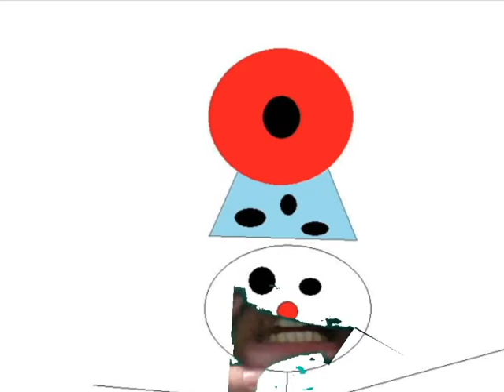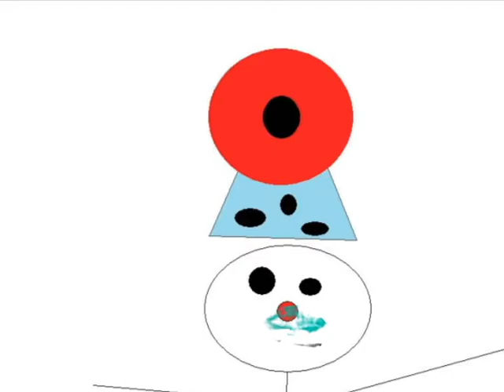Nightmare Fuel Funhouse Episode 1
Inspired by several tropes on TV Tropes and as an attempt to parody kid's tv shows (Like Pee Wee's Playhouse) in a disturbing manner. This will be the first in a series of videos I'll do. I plan on trying to make the rest better than this one. I don't think it has so much nightmare fuel in it as I intended. Still I like it. Hope all you like it too.